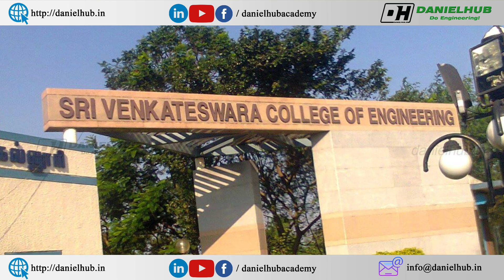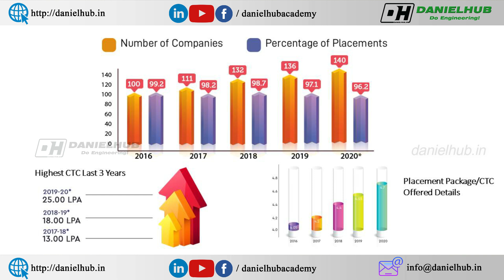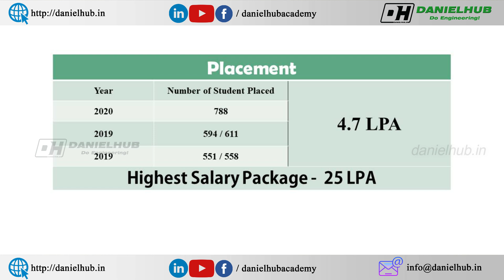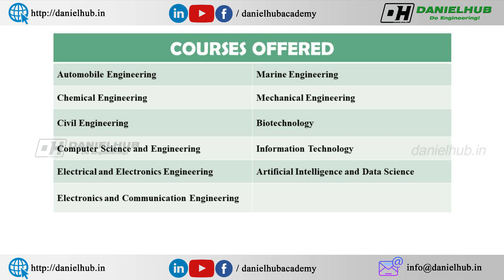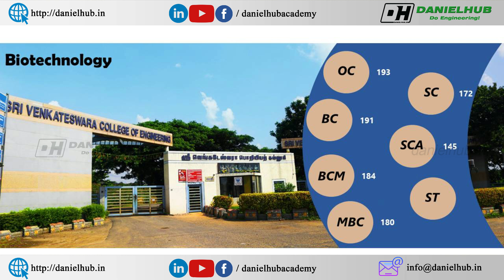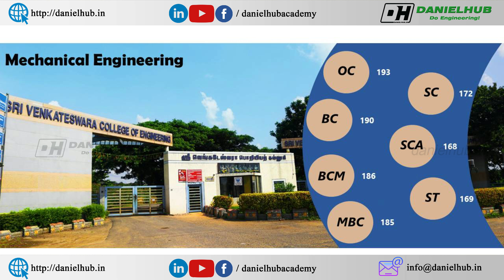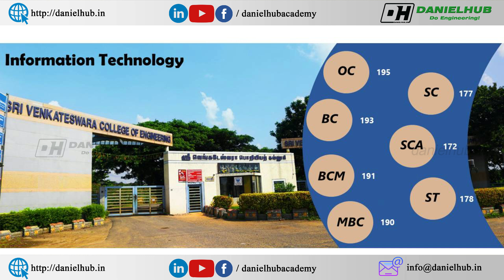Sri Venkateswara College of Engineering Expected Cut Off 2021|SVCE Placements|Fees|Round 1 Cut Off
Sri Venkateswara College of Engineering Expected Cut Off 2021 | SVCE Placements | SVCE Fees | SVCE Round 1 Cut Off | SVCE review in tamil

Dear Students and Parents, In this video, I have shared Sri Venkateswara College of Engineering Expected Cut Off 2021.
Sri Venkateswara College of Engineering is located in Chennai.

Timeline
0:00 Intro - Sri Venkateswara College of Engineering Expected Cut off 2021
3:37 Courses Offered in Sri Venkateswara College of Engineering
4:05 SVCE Chennai Fees Structure
5:00 Sri Venkateswara College of Engineering Placements
10:18 Sri Venkateswara College of Engineering Expected Cut off 2021
10:43 Artificial Intelligence and Machine Learning in SVCE Expected Cut off
12:03 Expected Cut Off 2021 for CSE in SVCE
12:54 Expected Cut Off 2021 for BTech IT in SVCE chennai

The courses offered in Sri Venkateswara College of Engineering are
1. Automobile Engineering in SVCE Chennai
2. Chemical Engineering in Sri Venkateswara College of Engineering
3. Civil Engineering in SVCE Chennai
4. Computer Science and Engineering in Sri Venkateswara College of Engineering
5. Electrical and Electronics Engineering in SVCE Chennai
6. Electronics and Communication Engineering in Sri Venkateswara College of Engineering
7. Marine Engineering in Sri Venkateswara College of Engineering
8. Mechanical Engineering in SVCE Chennai
9. Biotechnology in Sri Venkateswara College of Engineering
10. Information Technology in Sri Venkateswara College of Engineering
11. Artificial Intelligence and Data Scince in Sri Venkateswara College of Engineering

கற்பித்து கல் !
மகிழ்வித்து மகிழ் !!